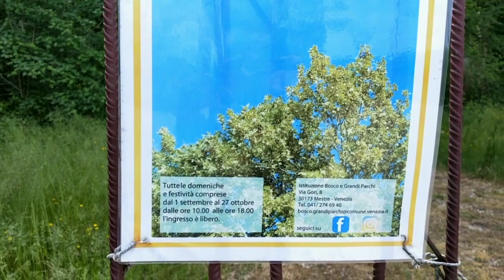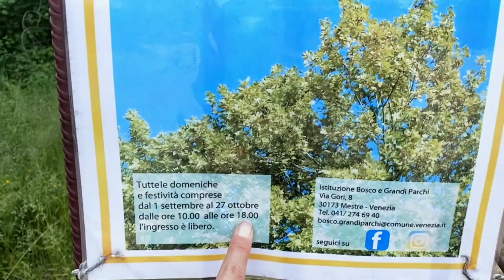VLOGสะใภ้อิตาลี พาลูกชายเก็บหน่อไม้ข้างทาง พาชมธรรมชาติสวยๆ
สวัสดีค่ะเพื่อนๆ สำหรับช่อง Nt life in Italy นี้เป็นช่องเกี่ยวกับวิถีชีวิต ความเป็นอยู่ ของคนไทยในต่างแดน เจ้าของช่องชื่อว่า แม่นุชจ้า พื้นเพเป็นคนจังหวัดฉะเชิงเทรา ที่แต่งงานและย้ายมาอยู่กับสามีที่ประเทศอิตาลี เมืองเวนิส แม่นุชมีลูกสองคน ชายคนโต และหญิงคนเล็ก ทั้งสองอายุห่างกันราวเกือบ3ปี

  แม่นุชจะนำเสนอคอนเทนต์เกี่ยวกับlife style ความเป็นอยู่ การใช้ชีวิตในแบบของแม่นุช สอดแทรกวัฒนธรรมอิตาเลี่ยน และสิ่งอื่นๆที่แม่นุชทราบและอยากนำเสนอ รวมไปถึงกับข้าวกับปลา ความชอบในแบบของแม่นุช และประสบการณ์ต่างๆ ที่ประสบพบเจอ และอยากจะแชร์ให้เพื่อนๆได้ทราบ ทั้งหมดทั้งมวลที่แม่นุชนำเสนอ คือตัวตนของแม่นุชอย่างแท้จริง ไม่มีการปรุงแต่งให้ดูเวอร์วัง ไม่มีทรัพย์สินเงินทองมาอวด เป็นคนธรรมดาที่ใช้ชีวิตธรรมดาอย่างแท้จริง ถ้าเพื่อนๆชอบและสนใจในชีวิตของผู้หญิงคนนี้ ที่มีแต่ความจริงใจ เป็นตัวของตัวเอง อย่าลืมกดติดตาม ช่อง nt life in Italy เพื่อไม่พลาดเรื่องราวต่างๆ และอย่าลืมกดกระดิ่งแจ้งเตือนด้วยนะคะ ขอบคุณเพื่อนๆทุกคนที่สนับสนุนและเป็นกำลังใจให้แม่นุชมา ณ ที่นี้ด้วยนะคะ

Facebook : แม่นุชทำเพจรับถ่ายภาพทุกชนิด รับงานทั่วยุโรปและอิตาลี ชื่อเพจ

รับงานพาเที่ยวเวนิส
แม่นุชตอนอยู่เมืองไทยเคยเป็นไกด์นำเที่ยวที่ไทยให้ฝรั่ง ชาวต่างชาติที่เดินทางมาท่องเที่ยวยังประเทศไทย เมื่อวันเวลาพาแม่นุชมาอยู่ที่เมืองเวนิส แม่นุชก็ยังคงรับงานพาเที่ยว โดยเปลี่ยนเป็นพาคนไทยเที่ยวเวนิสแทน สำหรับเพื่อนๆที่เดินทางมาเที่ยวอิตาลีด้วยตนเอง และต้องการโลคอลไกด์ก็สามารถติดต่อแม่นุชได้ค่ะ แม่นุชยินดีและเต็มใจให้บริการจากใจค่ะ

รับงานรีวิวสินค้า
สำหรับท่านใดที่สนใจติดต่อแม่นุชให้รีวิวสินค้าผลิตภัณฑ์ต่างๆ สามารถทักมาพูดคุยกันได้ค่ะ
BKKVENEZIA

personal instagram: Ntlifeinitaly

แชร์ประสบการณ์เกี่ยวกับการคุมกำเนิด

หอยแครงอิตาลีหน้าตาเป็นอย่างไร มาดูได้คลิปนี้ค่ะ

พามาทำความรู้จักกับขนมประจำเทศกาลงานเวนิสคานิวัล

กัดสีผมเองครั้งแรกในชีวิต ปังหรือพัง เพื่อนๆมาชมได้ในคลิปนี้ค่ะ

ผักแปลกๆที่อิตาลี เพื่อนอยากรู้ไหมผักอะไร

เที่ยวเมืองวิเชนซ่ากับลูกชายคนโต